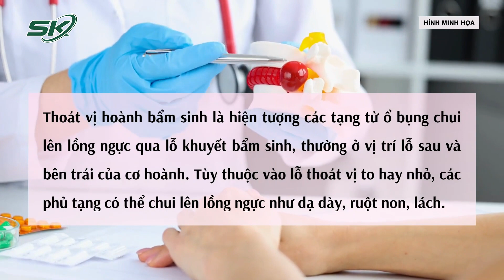Em Bé Nguy Kịch Do Nội Tạng Chui Lên Lồng Ngực | SKĐS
SKĐS | Bé trai sinh non ở tuần thai 32, bị thoát vị hoành bẩm sinh, phủ tạng chui lên lồng ngực, nguy cơ tử vong.

Mời quý vị và các bạn xem thêm: Thiếu Máu Là Bệnh Gì? Có Nguy Hiểm Không?